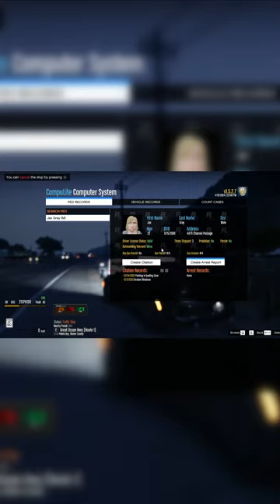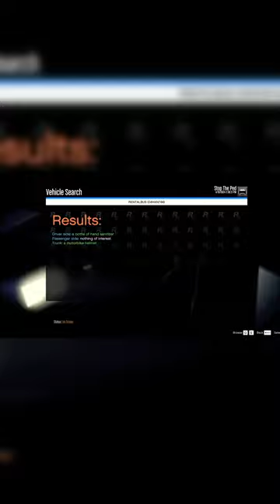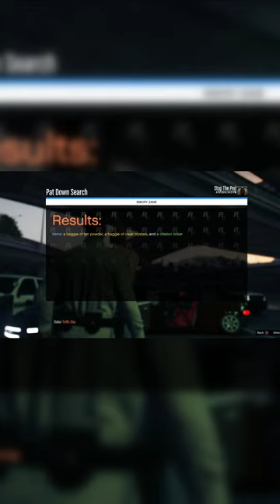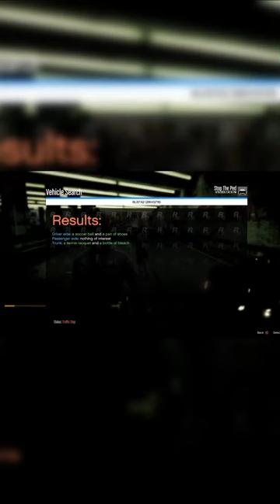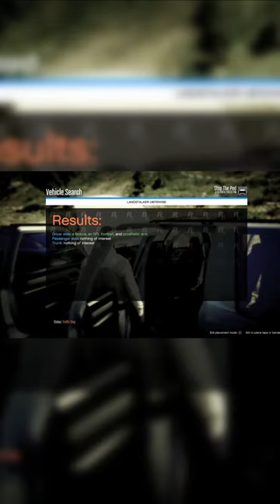Manic Monday Highway Patrol Live | Lspdfr |GTAV | Vertical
All mods are from gtamods.com and lspdfr.com.

List of Mods & Callouts

I only recommend products or services that I personally use and believe will add value to my audience. I am disclosing this in accordance with the Federal Trade Commission’s 16 CFR, Part 255: "Guides Concerning the Use of Endorsements and Testimonials in Advertising."

It's important to understand that the decision to purchase any product or service mentioned is entirely up to you. Please do your own research before making any purchase.